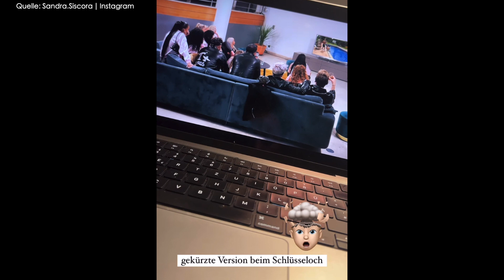Temptation Island VIP 2022 SANDRA: Abrechnung mit Bildern für Tommy - Szenen wurden falsch gezeigt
Temptation Island VIP 2022 Kandidatin Sandra rechnet mit den Szenen ab, die ihr Freund Tommy zu sehen bekommen hat. Was sagt ihr zu ihrem Statement?